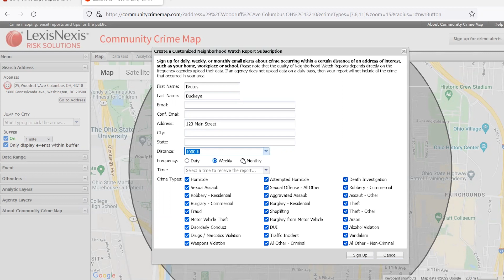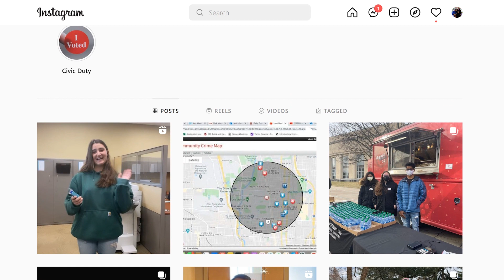Health, Safety and Well-being Update - 03.31.22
In her latest update, President Kristina M. Johnson encouraged the use of available university resources and highlighted opportunities for community engagement in her Health, Safety and Well-being Update video.

Earlier this month, the university launched the Community Crime Map, a tool to help students, faculty and staff stay aware of major crimes in the off-campus area. A step-by-step video on how to customize the map is available on the Department of Public Safety website.

Today’s health, safety and well-being update includes installation of on-campus garage cameras, the Community Crime Map tool & opportunities for community dialogue.